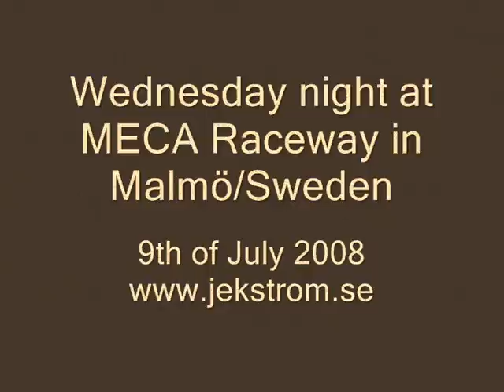MECA Raceway wednesday night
Patrik Jönsson testing his Top Doorslammer car at MECA Raceway 9th of July 2008.